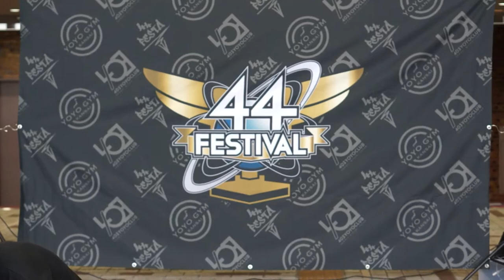[Road to 44FESTIVAL] YOYO GYM vol.6 - Freestyle Contest - Takahiro Ishihama